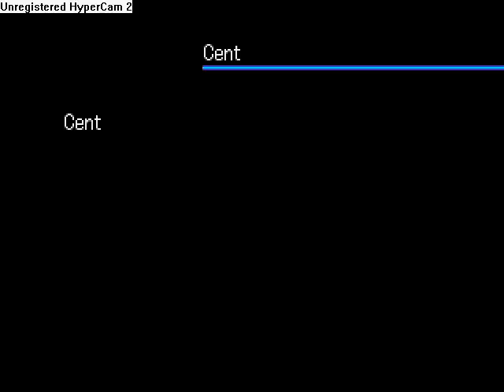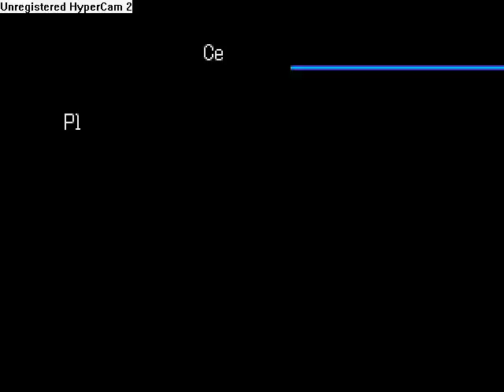lets play Digimon world 2003 part 3: Tree Boots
This is the start first side-quest in the game, it's nothing special just a fetch quest and go from point X to point Y.